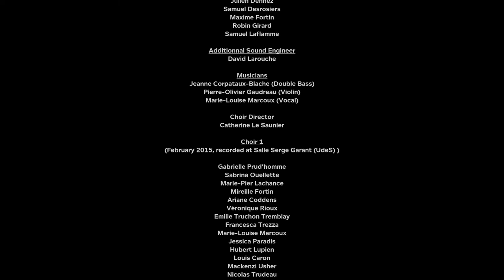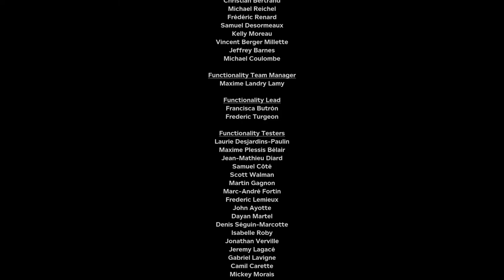Ничего не понятно, но очень интересно - Outlast 2 (часть 13) - Конец игры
Тринадцатая и финальная часть прохождения ужасно страшной игры про журналистку Лин и ее супруга Блейка - Outlast 2.

Мой компьютер:

Процессор: Intel Core i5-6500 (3,2-3,6 GHz)
Видеокарта: GeForce GTX 1060 GAMING X 3G (3Gb)
ОЗУ: DDR4 8 Gb x2 - 16 Gb (2133 МГц)
Монитор: Samsung C24F396FHI (Full HD 1920x1080, 72 Гц (60-72 FPS))
Мышь: A4Tech Bloody V3
Геймпад: Microsoft Xbox One Controller